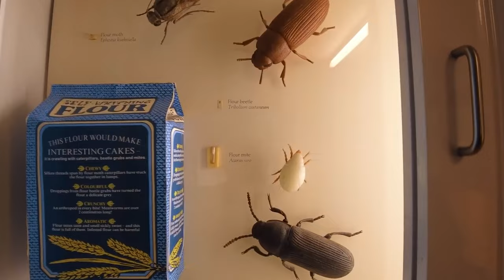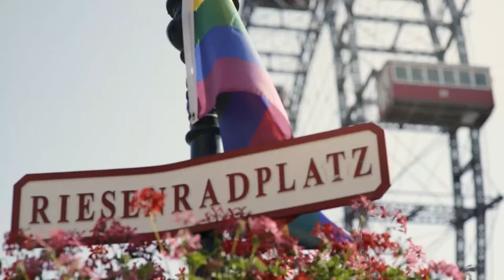10 Best Cities for a Family Vacation in Europe - Travel Video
Europe is a treasure trove of diverse cultures, historical wonders, and breathtaking landscapes, making it an enticing destination for family vacations. With its rich history, vibrant cities, and picturesque countryside, Europe offers something for every member of the family. Whether you're exploring ancient castles, strolling through charming villages, or enjoying thrilling theme parks, Europe promises unforgettable experiences for young and old alike. Here are the ten best family-friendly destinations in Europe that will create cherished memories for everyone.

===Chapters===

0:00 Intro
01:23 Paris
02:08 Barcelona
03:04 Rome
04:09 Amsterdam
05:09 London
06:14 Vienna
07:10 Copenhagen
08:07 Munich
09:00 Stockholm
09:53 Prague